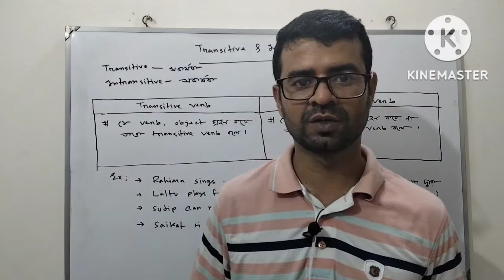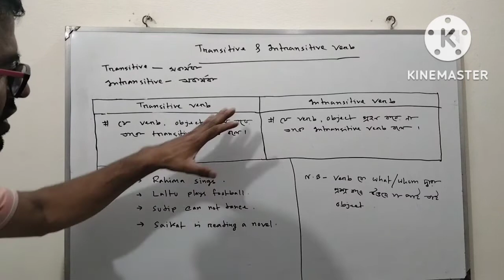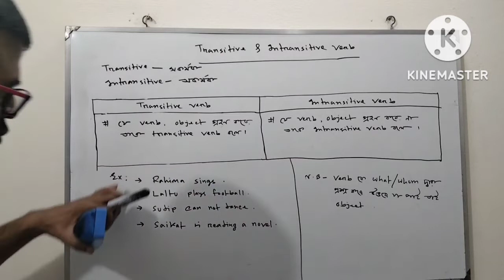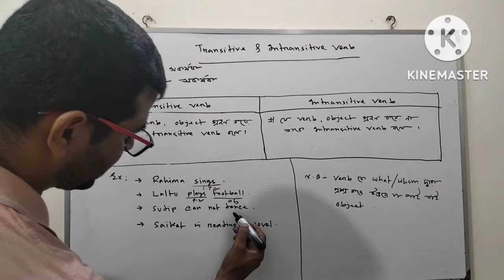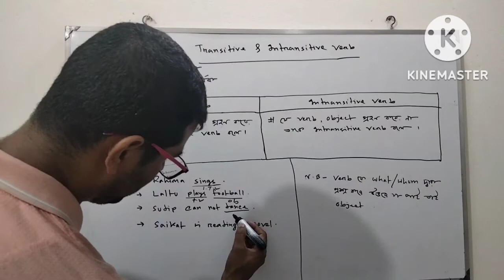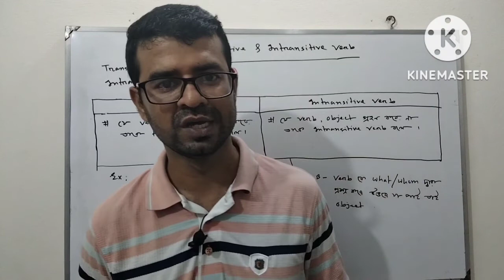Transitive and Intransitive verb | Transitive and Intransitive verb in Bangla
In this video i  discuss about transitive and intransitive verb. I just try to help you to identify which verb is transitive and which verb is intransitive.
All the easy methods and techniques you can find in this video to identify transitive and intransitive verb.

transitive and intransitive verb in Bangla
transitive and intransitive verb in Bengali
how can we know transitive and intransitive verb easily